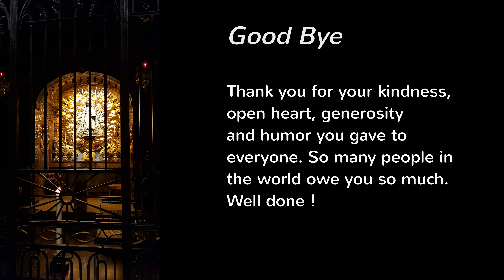Good Bye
My requiem for my dad. Thanks for everything - Dad i am proud of you and happy for you the you are on the next step in our eternal journey. Markus Joachim Krüsi 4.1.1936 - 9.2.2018